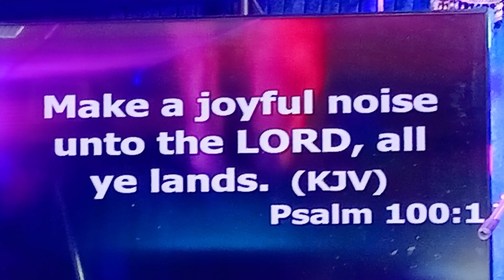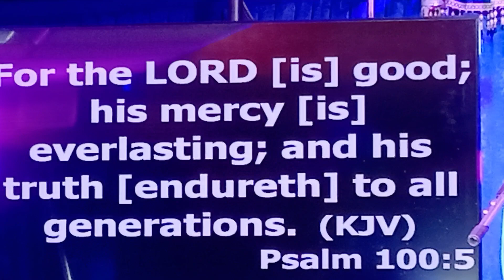English Prophetic Sermon - Pray is What We Need